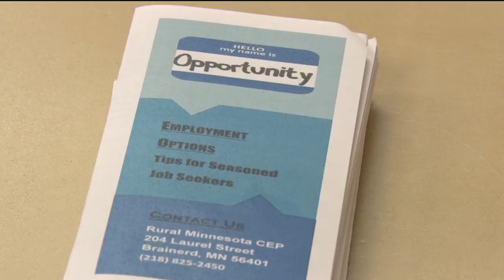Panel Discusses Employment Beyond Retirement At The Center